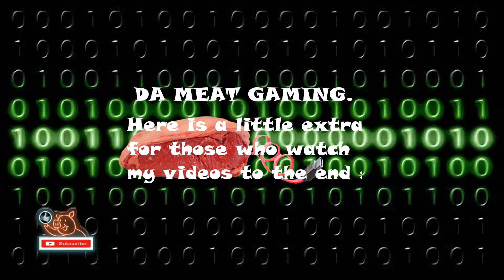Subsistence. Season. 1 E. 81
Chicken test & more.

Subsistence is a sandbox, first person, solo or co-op, PvE open-world survival game. Struggle through changing seasons to build a base, develop technology and gear-up in the hostile environment. Defend yourself from wildlife, the elements and AI hunters (who also build bases in the world). Progress your base technology for advanced item crafting and upgrades. Farm crops, fish, raise small animals, harvest and refine resources to rise in dominance in the world. Defend your base from Hunter attacks, and raid their bases to steal their loot. If you enjoy open-world sandbox survival games, resource gathering and grinding to build a base, you may enjoy playing the early access version of the game.